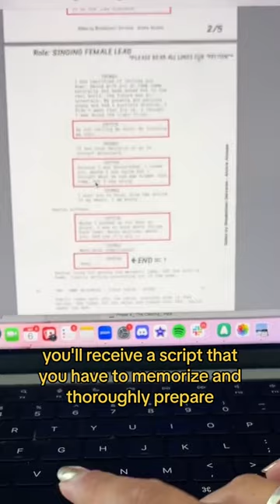How to become an actress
and land roles in Hollywood